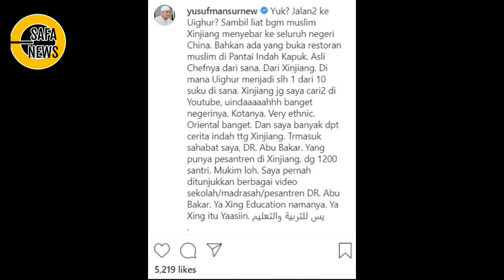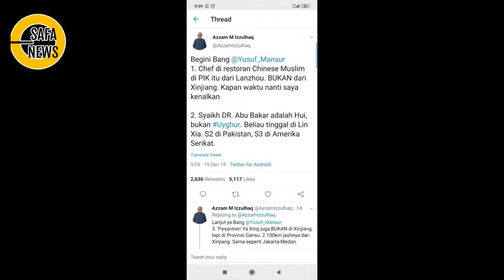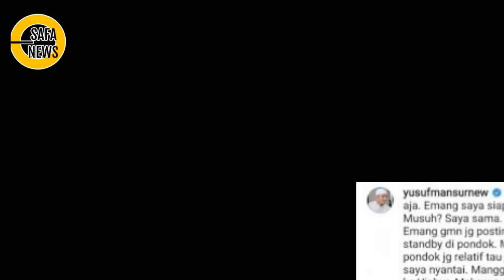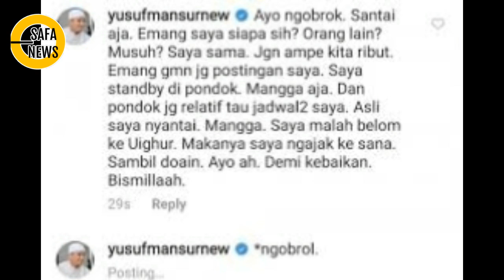JADI PENGIKUT JKW, UYM TUTUP MATA &TELINGA SOAL UYGHUR